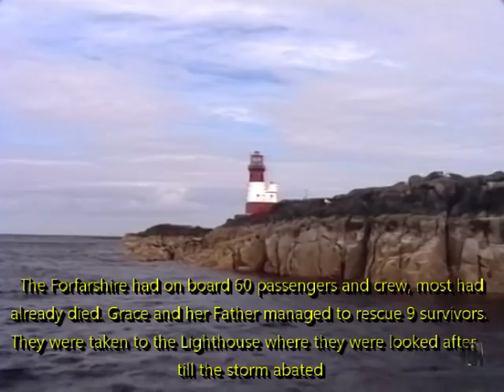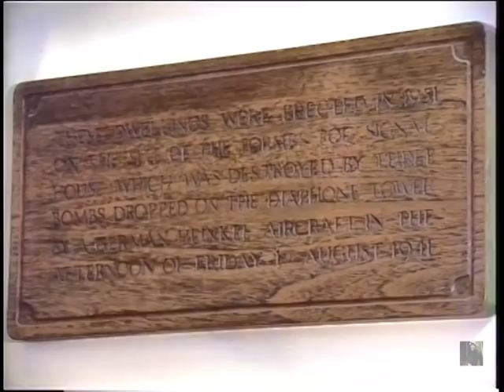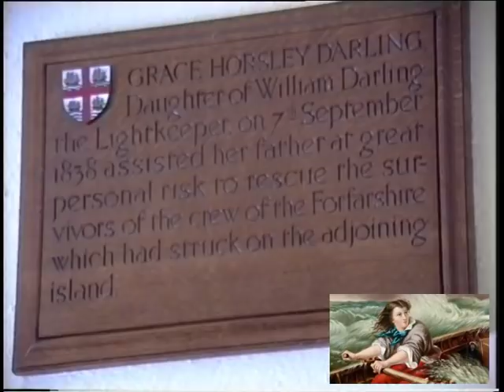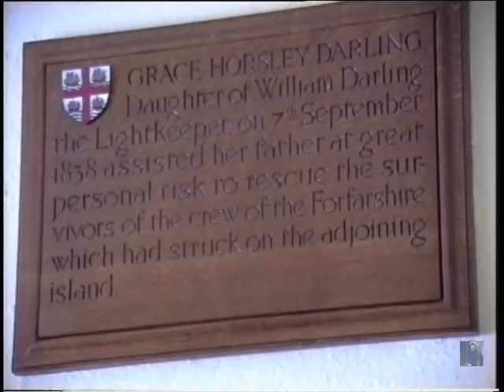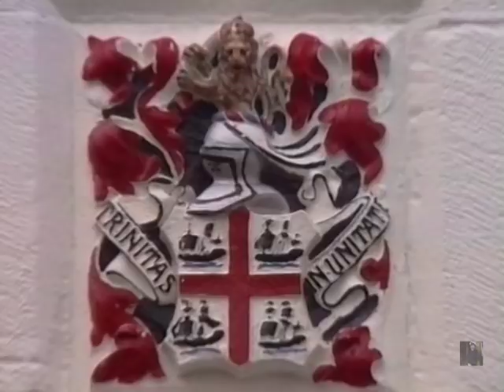Lighthouses of England, Longstone Lighthouse, Northumberland. early 90's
This was filmed in the mid 90's and was on a few hours boat trip from Seahouses in Northumberland. It was the first time back to the Lighthouse from when I was a Keeper in the mid 70's. The light had been automated in 1990 so no more Keepers. I spent the closing years of the Lighthouse Keeper trying to record as much as possible before it was gone forever. This lighthouse was made famous by Grace Darling who along with her father rescued 9 people from the wreck of the Forfarshire. This they did by rowing out in ferocious seas and bringing the survivors back to the lighthouse.